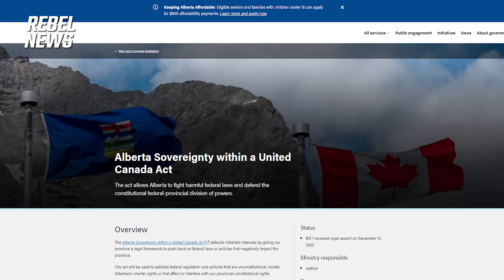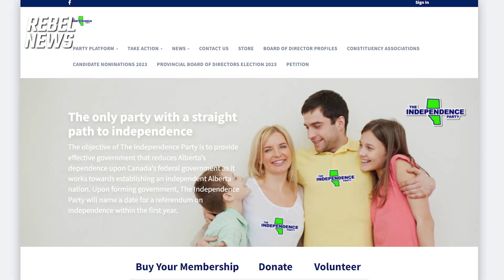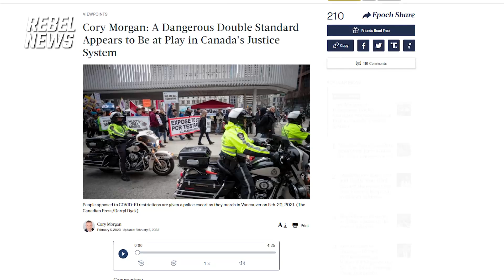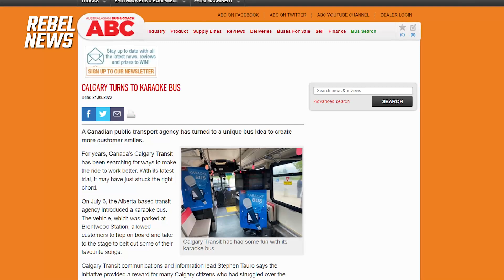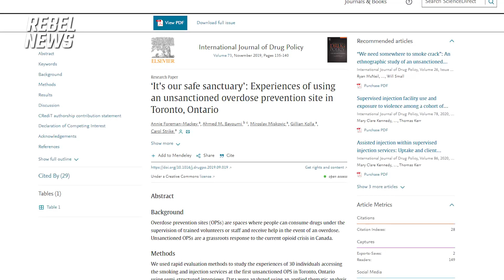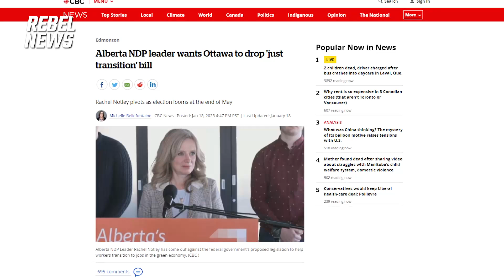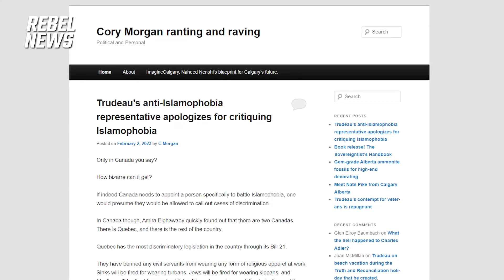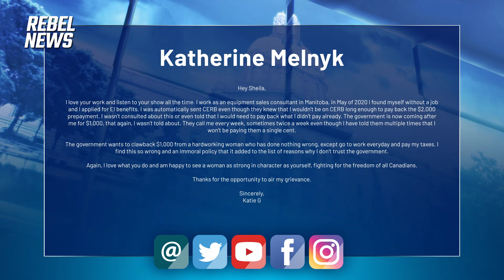The challenge of uniting independent minds to shared goals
This is a free episode of The Gunn Show, which airs every Wednesday @ 9 p.m. ET | 7 p.m. MT. To watch new feature-length, ad-free episodes, become a subscriber to RebelNews+.